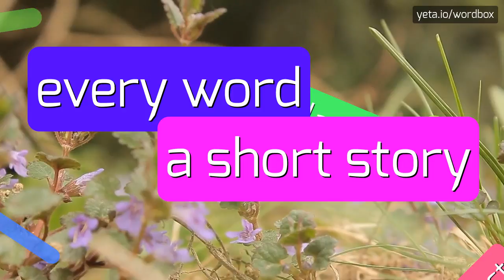TOWEEL - HOW TO PRONOUNCE IT!?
Watch how to say and pronounce "toweel"!